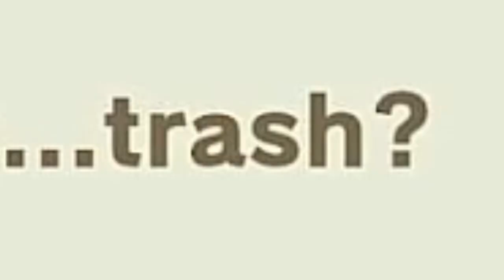If Your Birthday Gift Is a Lost Item...